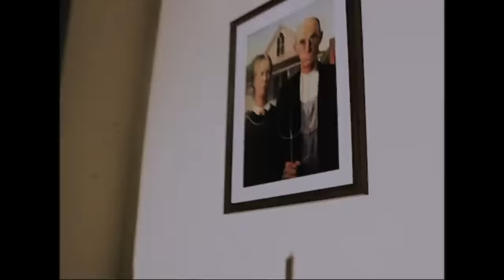PinkPantheress - I must apologise (Visualiser)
The official visualiser for I must apologise by Pink Pantheress.